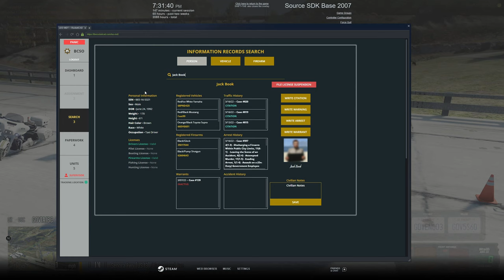They Hit Me With A Bentley | Diverse Roleplay (DVRP)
Welcome to my video! I will be uploading two videos today for you guys!!!

1. Ensure you meet all joining requirements.
2. Read through our frequently asked questions before proceeding with an application.
3. Ensure you have joined the DVRP Fan Server.
4. Go to Joining Process
5. Fill out an application
6. Complete the application with your best effort, honesty, and ability. Ascertaining that you provide accurate personal information, select your selected department, and accept the disclaimers and rules.
7. Wait for a response via a public outrreach member. Then, you will receive information about an interview server and you will have access to a channel in the fan Discord (request-an-interview), where FTOs/FTAs will ping the accepted role when they are doing interviews.

Documents:
Conservancy